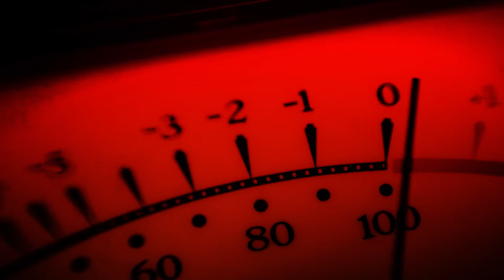200 Trio 'Trinity' | Live Studio Session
Just a couple years after bringing his friends from the Berklee College of Music, guitarist Cole Schuster and bassist Greg Feingold, back to Seattle, drummer Max Holmberg and the 200 Trio have certainly endeared themselves to their new hometown.
The threesome are playing all over Seattle, including the Triple Door's Musicquarium Lounge, exclusive "Hidden Jazz Club" shows through Air B&B, and at Egan's Ballard Jam House, where Jim Wilke recorded their new second album, Trinity.

Cole Schuster - guitar
Greg Feingold - bass
Max Holmberg - drums